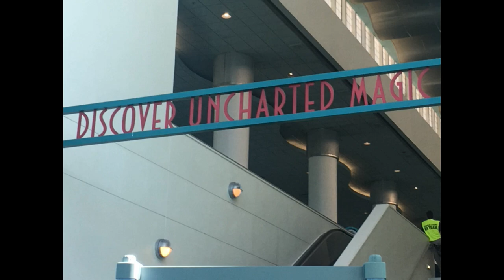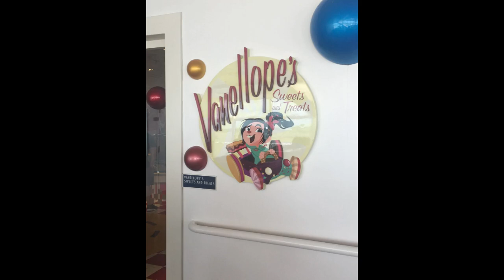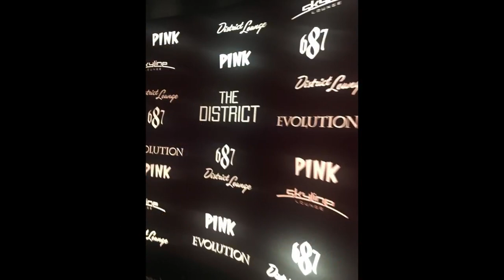Day #7 - Disney Dream Boarding - August 2018 Summer Family Vacation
Boarding the Disney Dream for our 3 night Bahamian cruise!